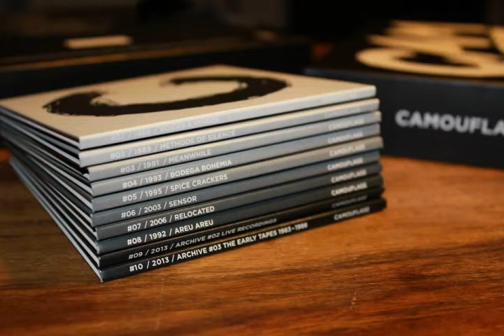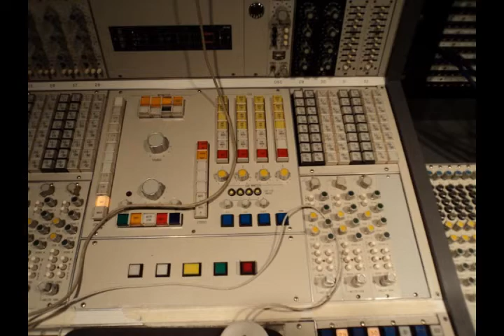Camouflage 1988 Every Now And Then B Side That smiling Face Maxi